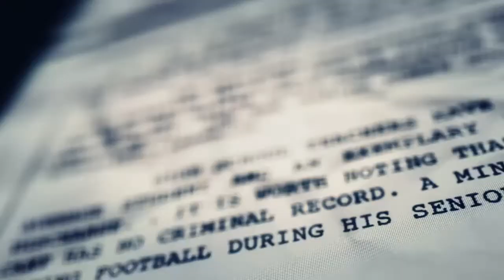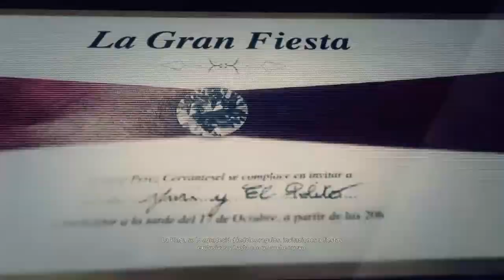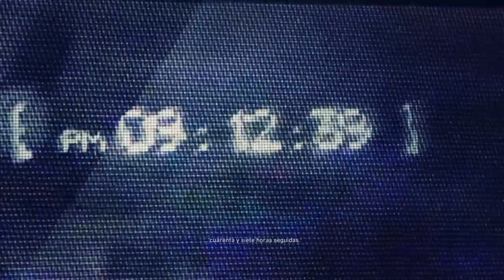Tom Clancy's Ghost Recon® Wildlands (JUEGO GRATUITO) DESCARGAR GRATIS PS4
Un juego totalmente gratis para descargar en la PS4. De mundo abierto y muy similar a otros juegos como Far Cry pero gratuito.